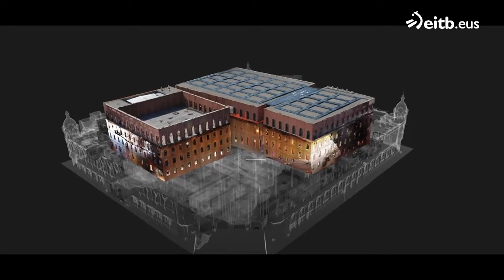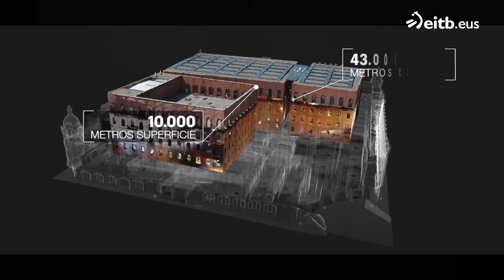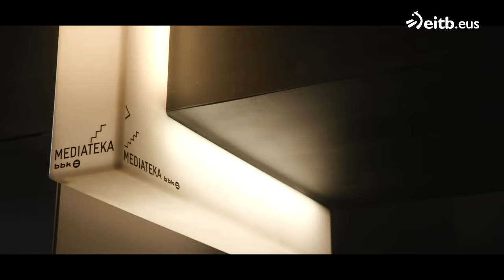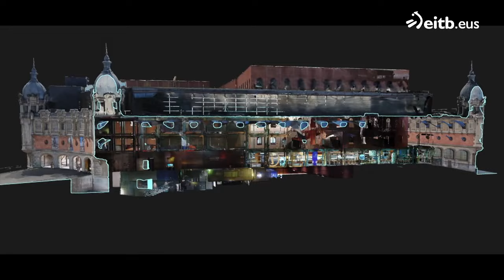Azkuna Zentroa-Alhóndiga Bilbao, antigua fábrica de vinos convertida en centro cultural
Antiguo almacén de vinos y actual centro de cultura y sociedad contemporánea, fue rediseñado por el artista francés Philippe Starck. Sus tres cubos (la mediateca, el polideportivo y la de creadores) están sujetos por 43 columnas que representan la mitología y la historia del arte y de la humanidad.